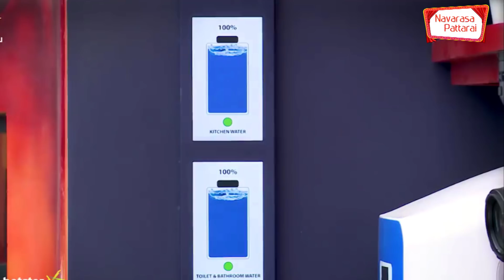Bigg Boss 3 Tamil Episode 2 Day 1| Abirami is on Crush with Kavin | NavarasaPattarai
Bigg Boss Tamil is a reality show based on the Hindi show Bigg Boss which too was based on the original Dutch Big Brother format developed by John de Mol Jr. A number of contestants (known as "housemates") live in a purpose-built house and are isolated from the rest of the world. Each week, housemates nominate two of their fellow housemates for eviction, and the housemates who receives the most nominations would face a public vote.[4] Eventually, one housemate would leave after being "evicted" from the House. In the final week, there will be five housemates remaining, and the public will vote for who they wanted to win. Unlike other versions of Big Brother, the Tamil version uses celebrities and famous people as housemates, not ordinary members of the general public.